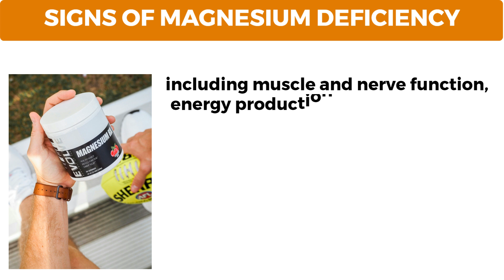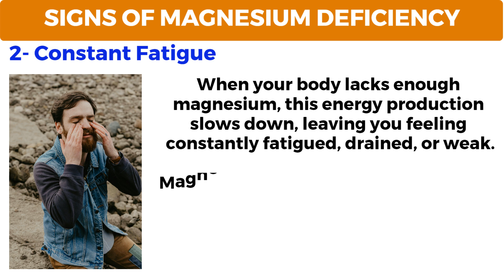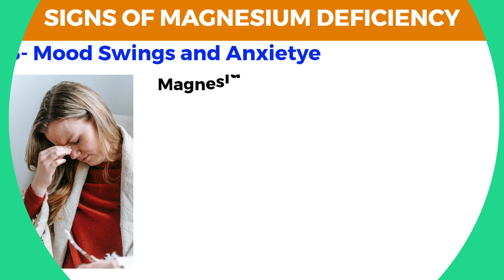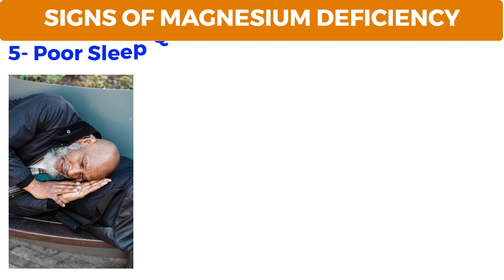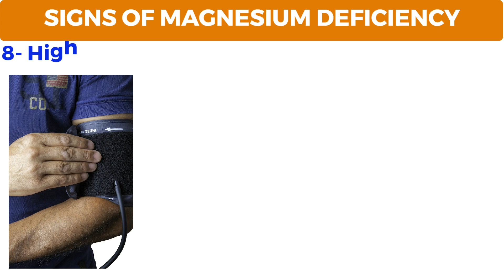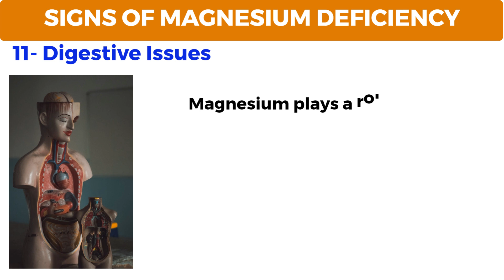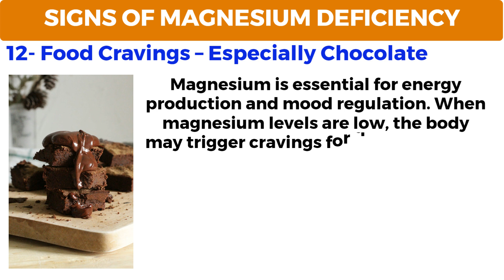12 Strange Signs Your Body NEEDS Magnesium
12 Strange Signs Your Body NEEDS Magnesium
Magnesium is a very important electrolyte mineral used in over 350 enzyme reactions in the human body. It's heavily involved with the nervous system and in the contraction/relaxation of muscle cells throughout the body.

Only 1% of the magnesium in the body is stored in the blood, so blood tests wont usually tell you if you are deficient in magnesium or not, which is why doctors often overlook this problem.

For this reason, today we identify 12 common yet strange signs of magnesium deficiency to watch out for including twitching muscles, waking up in the night, irritation and nervousness, heart fluttering, high blood pressure, muscle cramps amongst others.

I also explain why magnesium deficiency happens, and some natural ways to boost your magnesium intake, and activate it inside the body.